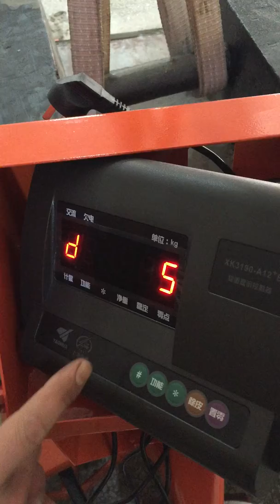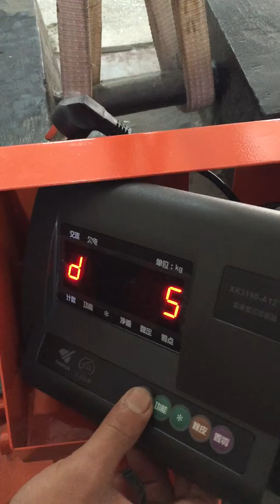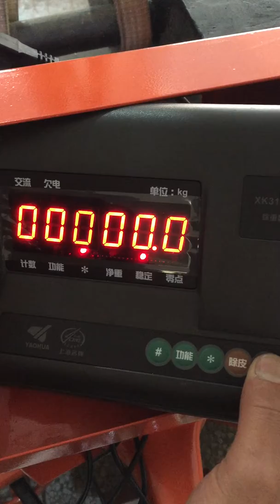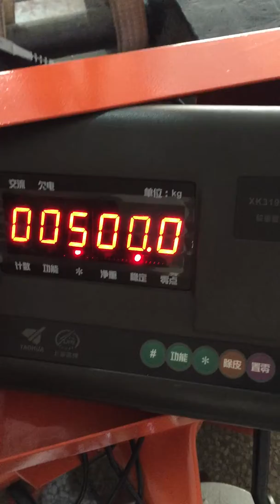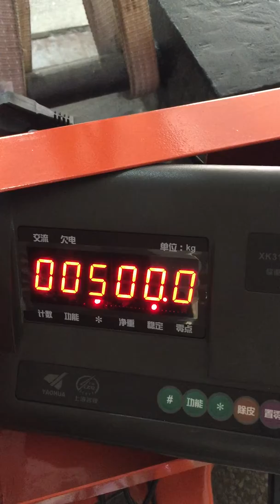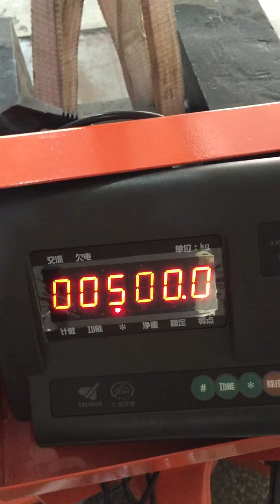Correction of scale hand pallet truck